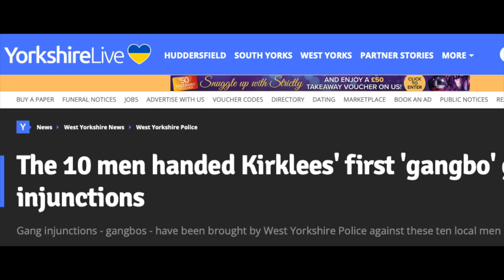f block/ bdg huddersfield most dangerous gang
f block has to be considered one of the most dangerous gangs in huddersfield